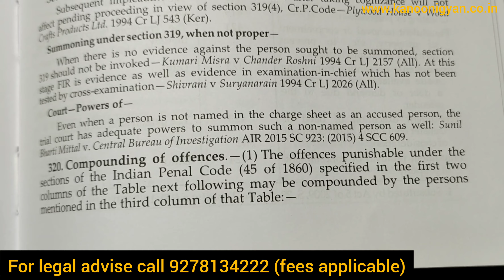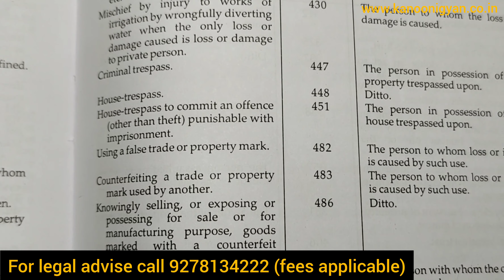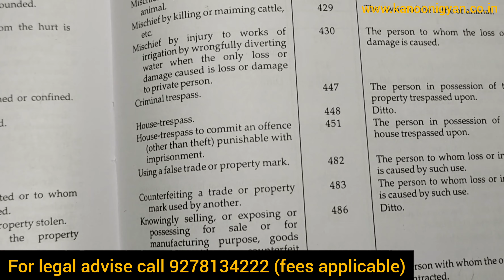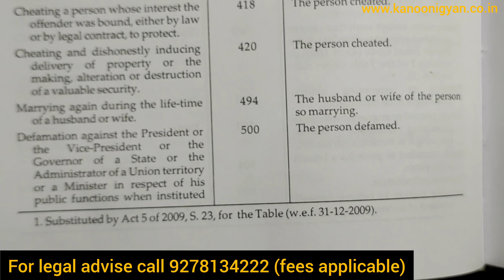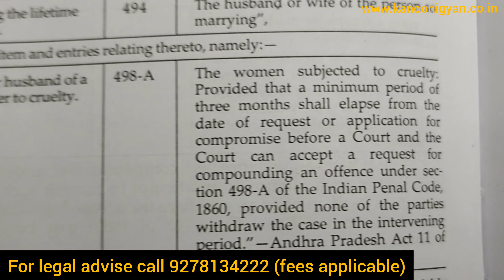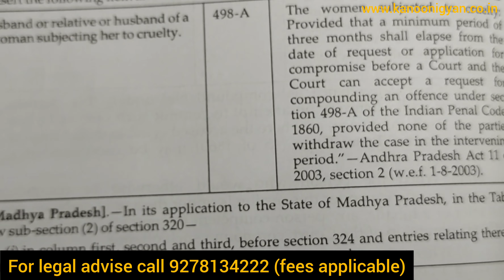V47 compoundableoffence section320crpc जाने किन धाराओं में हम समझोता करके F.I.R.ख़त्म कर सकते है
(fees applicable)
TIMING FROM 9 a.m. TO  9 p.m.
meeting will be held in supreme court, office in dwarka Delhi,  or in dwarka court Delhi

Detail of author:-
ADVOCATE DHEERAJ KUMAR

Practicing in Delhi high court and supreme court
Chamber no. 826, Dwarka District Court, sector 10, Dwarka, New Delhi-110077.

section320cr.p.c. #320

About this channel :- my all videoes are just for related to legal knowledge. it is my a little contribution to my country. if there is any wrong word is used, it will be just to give knowledge, not to heart any people or gender.